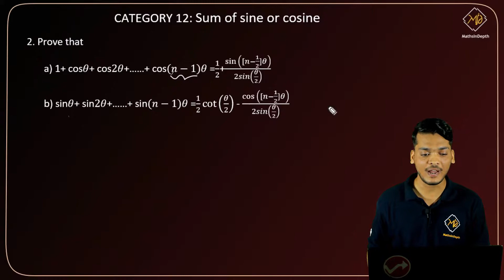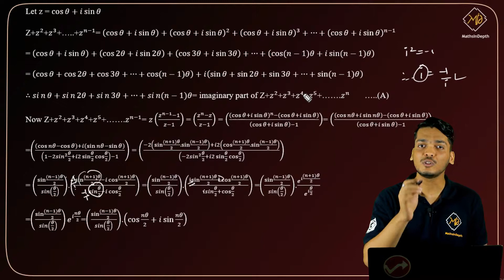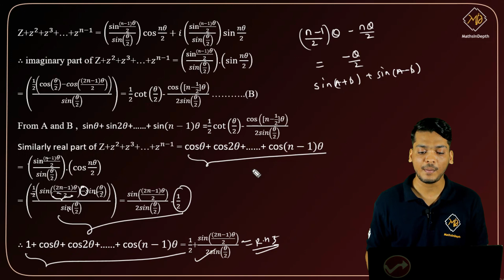CN/AC12/P2 - Complex Numbers | Class A | Category 12 | Problem 2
Complex Numbers | Class A | Category 12 | Problem 2

Greetings,
MathsInDepth Team.
On this channel you will find videos on concepts of Applied Mathematics and videos on engineering admission process.

Link to other videos on the channel :
Videos related to applied mathematics :